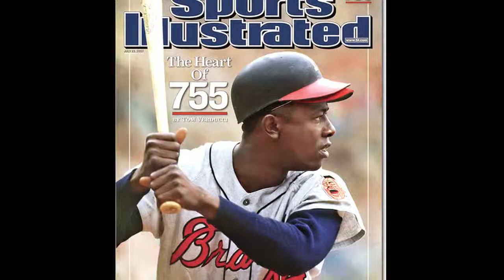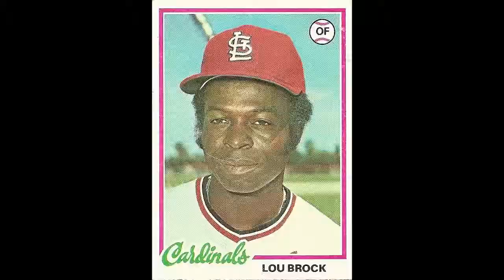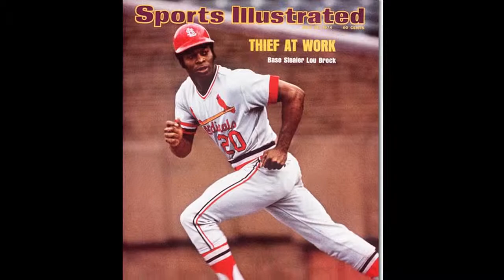Billy Staples "Before the Glory" Ray Burris - Hank Aaron and Lou Brock (Part 2)